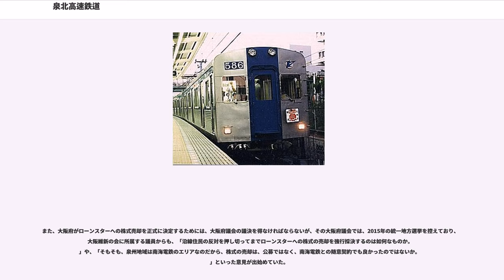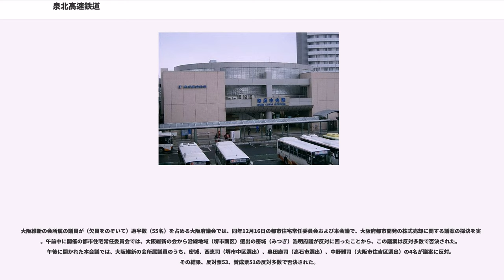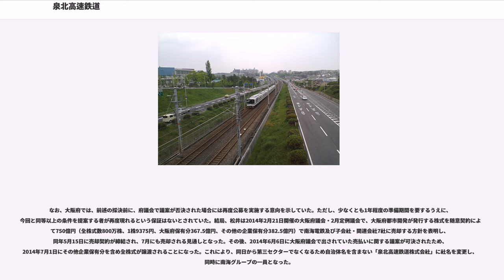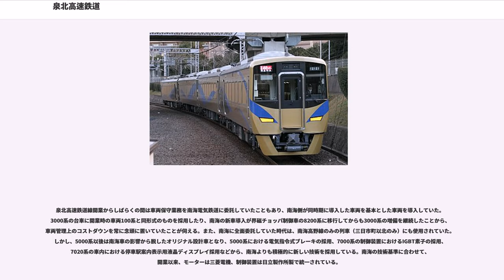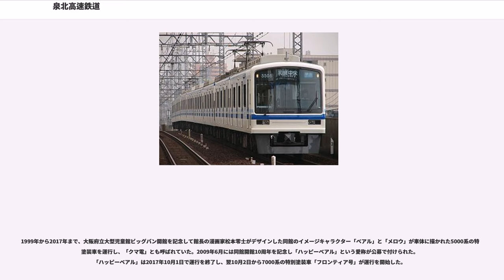泉北高速鉄道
泉北高速鉄道株式会社（せんぼくこうそくてつどう、）は、大阪府下で流通センターや泉北高速鉄道線を運営している会社である。本社は大阪府和泉市いぶき野五丁目1番1号（和泉中央駅内）にある。南海電気鉄道の子会社で、準大手私鉄に分類されている。

2014年6月30日までは大阪府などが出資する第三セクター会社で大阪府都市開発株式会社と称し（後述）、大阪府都市開発株式会社とそのグループ会社を合わせて、「OTKグループ」と称していた。

鉄道事業は、泉北高速鉄道線として南海高野線の中百舌鳥駅から分岐して和泉中央駅までを営業している。

大阪府は泉北ニュータウンへの連絡路線建設にあたり、大阪市交通局（御堂筋線・四つ橋線・千日前線）、近畿日本鉄道（南大阪線）、日本国有鉄道（阪和線）、そして地元を走る南海電気鉄道の6つのルートを検討した。その結果、輸送能力に余裕があり、営業エリア上でも問題がない南海電気鉄道に新路線建設を打診することとなった。しかし南海は、1960年代後半に立て続けに大事故を起こし当時の運輸省（現：国土交通省）から厳重注意を受けていたため、新車両の購入や線路の復旧などへの投資を最優先しなければならなかった。また当時は架線電圧の600Vから1500Vへの昇圧、難波駅の改良、高野線の河内長野以南の複線化、南海本線の天下茶屋以南の高架化など複数の事業が計画されていた。そのため、多額の投資が必要で採算が当分見込めない新路線の建設にまで手が回らず、やむを得ず大阪府が、既存の第三セクター会社（当時）を活用して鉄道運営にあたることになった。

また、本来の事業として流通センター事業を行っており、長距離を走る大型路線トラックと市内を走る小型集配車を中継する役目などを持つトラックターミナル、荷物の一時保管を行う流通倉庫などが併設された流通センターを下記の2箇所に有している。

また、泉佐野市で関西国際空港発着の航空貨物との中継を行う物流拠点として設けられた、りんくう国際物流センター（RILセンター）の運営会社にも出資していた。

2004年、りんくうタウンに所在の「全日空ゲートタワーホテル大阪」の経営会社ゲートタワーホテル株式会社の経営不振や、その親会社の第三セクター会社りんくうゲートタワービル株式会社も債務超過状態に陥ったため（2005年4月に経営会社は特別清算、親会社は会社更生法を申請）、大阪府主導で大阪府都市開発傘下に「大阪りんくうホテル株式会社」を2004年11月29日に設立し、ゲートタワーホテル社の負債を切り離した上でりんくうホテル社へ無償で施設と一部の未収金を譲渡させ、従業員の再雇用を行い、2005年2月1日より経営を引き継いだ。

当社は、大阪府などが出資する第三セクター、大阪府都市開発株式会社として1965年に設立された。

2008年4月、当時の大阪府知事橋下徹が大阪外環状鉄道とともに大阪府都市開発の大阪府の保有する株を放出する意向を明らかにした。この動きに対し、南海電鉄が株式の取得に意欲を見せた。しかし、売却には他の株主との調整が必要な上に、大阪府都市開発は府に対して年間1億2000万円の配当を出す黒字企業であることから、府議会から異論が出ていた。

2009年4月9日、大阪府は知事の橋下徹を本部長とする戦略本部会議を設置し、大阪府都市開発の分割民営化を行う方針を固めた。しかし、2010年9月17日、府は採算性の低い鉄道事業を、収益性の高い物流事業で補う方が経営が安定すると判断し、鉄道事業と、物流事業など鉄道以外の事業を分割せず、一体のまま民営化することを決めた。

2013年6月6日、大阪府は大阪府が保有する株式一括売却の公募を発表。2013年度内に売却するスケジュールが示された。大阪府以外の株主も同一時期・同一価格で売却するとし、他株主保有分を含めた売却総額は670億円を見込んでいた。

2013年11月、アメリカ合衆国の投資ファンド、ローンスターが優先交渉権を獲得し、781億400万円で売却されることになった。

しかし、売却先が外資系企業だったということもあり、この動きについては、沿線住民から異論が出た。堺市議会では、2013年12月4日に開かれる本会議で「市民の利便性を考慮していない」という理由で、大阪府に対して株式売却の白紙撤回を求める決議を公明党、自民党など4会派が共同提案...